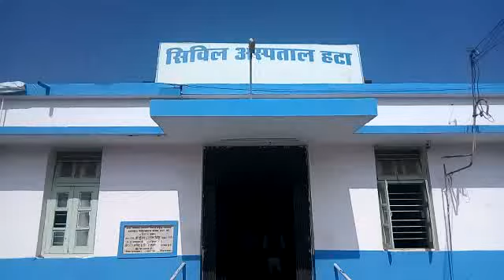दमोह जिले में मासूम बच्चो की जान के दुश्मन बने रतनजोत के बीज.. 4 बच्चो की हालत बिगड़ी, हटा में भर्ती